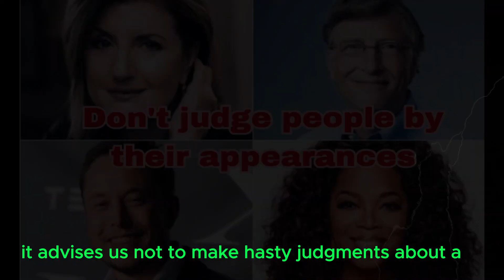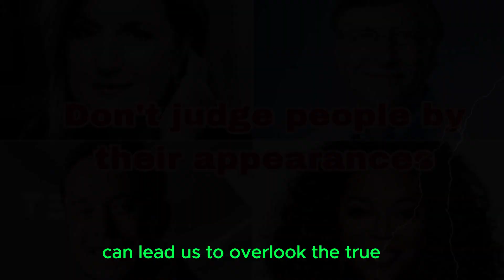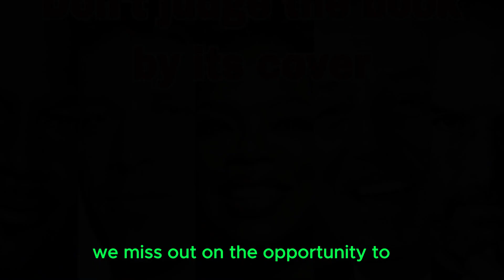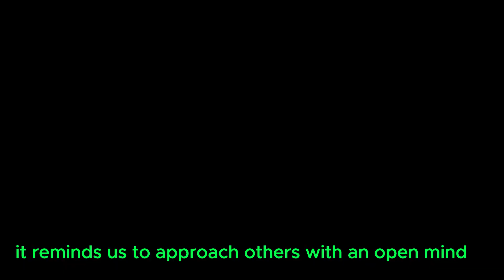Don't Judge the book by its cover Part064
Don't judge a book by its cover" is a well-known and oft-repeated proverb. It advises us not to make hasty judgments about a person or thing based solely on superficial appearances. While it is a cliché, it holds a profound truth that many fail to grasp in their day-to-day interactions.

Humans are naturally inclined to rely on visual cues and first impressions. It is a survival mechanism that has been hardwired into our brains throughout evolution. When encountering something new or unfamiliar, our brains quickly assess the situation and formulate quick judgments to guide our actions. This tendency, while understandable, can lead us to overlook the true essence of a person or object.

The literary interpretation of the proverb implies that we should not judge the quality or worth of a book based solely on its cover design. This metaphor can be extended to a broader context, urging us not to judge people solely by their external traits. Physical appearances, social standing, or other outward characteristics are often inadequate for understanding a person's character, intelligence, or contributions to society.

Unfortunately, society often fails to adhere to this principle. Prejudice, racism, and discrimination continue to plague our world as people are judged based on their ethnicity, gender, or other attributes that are entirely superficial. These biases hinder the progress of individuals and society as a whole, as opportunities are overlooked and justice is compromised.

In personal relationships, the danger of judging people by their appearances becomes even more apparent. Friendships and romances often develop based on initial attraction or common interests, but these superficial connections do not guarantee a deeper, fulfilling relationship. True compatibility and understanding can only be achieved by digging beneath the surface and exploring the person's values, beliefs, and experiences.

Not only is it wrong to categorize and judge people based on appearances, but it also limits our own growth and learning. By dismissing someone as uninteresting or unworthy because of their outward appearance, we miss out on the opportunity to engage with diverse perspectives and deepen our understanding of the world. We may brush off the potential mentors, collaborators, or friends who are waiting to expand our horizons.

Recognizing the importance of not judging a book by its cover opens the door to empathy and understanding. It reminds us to approach others with an open mind, withholding judgment until we have had the chance to truly know them. By doing so, we foster a more inclusive and compassionate society, where individuals are valued for their unique qualities and contributions rather than stereotypes.

In conclusion, "Don't judge a book by its cover" is a valuable adage that has stood the test of time. It prompts us to look beyond superficial appearances, rejecting hasty judgments and biases. By refusing to judge solely based on appearances, we open ourselves up to new experiences and possibilities. Let us strive to remember this proverb, not just in theory, but in our daily interactions, as we form connections and navigate the complexity of human relationships.